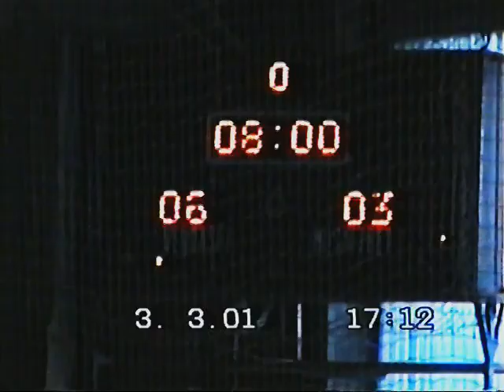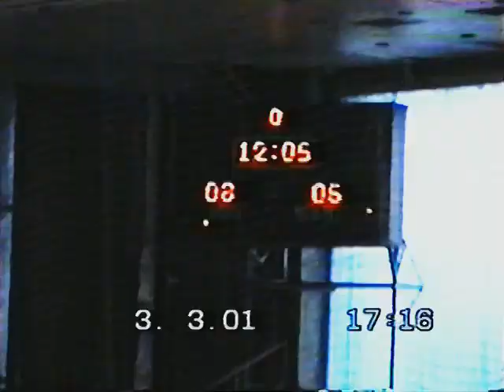Klubi Hendbollistik Vjosa - Arkiv